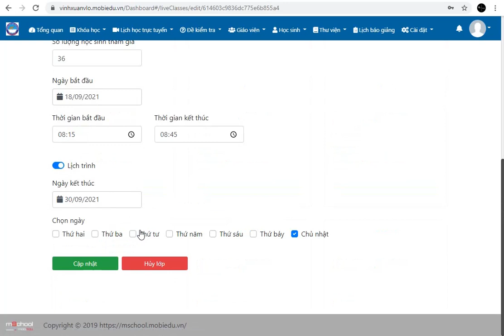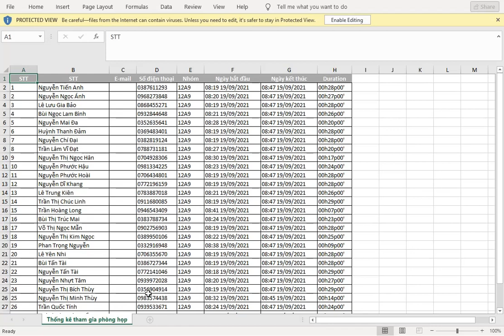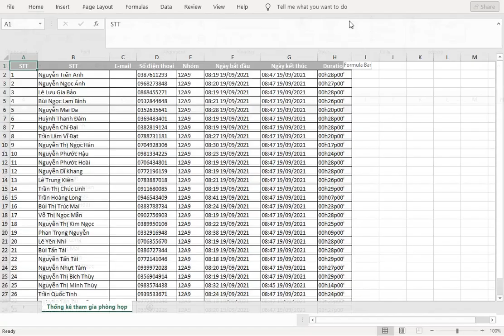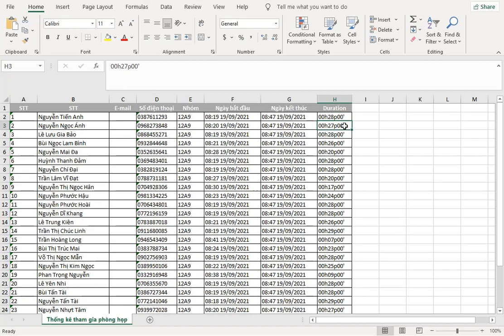[MOBIEDU] Xuất báo cáo điểm danh học sinh trên MobiEdu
Giáo viên xuất báo cáo điểm danh học sinh tham gia lớp học trên hệ thống MobiEdu
Hệ thống MobiEdu đã cập nhật: Để xuất báo cáo điểm danh Thầy Cô vào thẻ:
Lịch sử tham gia / Export